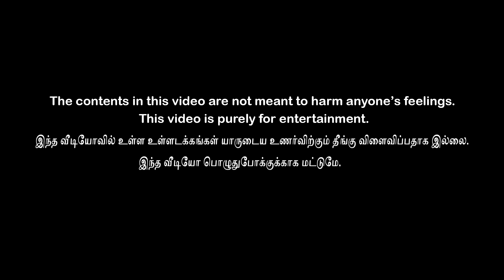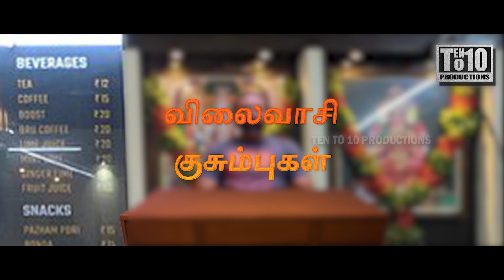Vilaivaasi Kusumbugal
Funny video of price hike of all essential consumer products 😄😄😄

Cast: Umashankar, Prabhu Nithyanandham, Dinesh, Dhanish, Manikandan and Shiva
Editing: Prabhu Nithyanandham
Camera: Antony
Concept By: Shiva Perumal